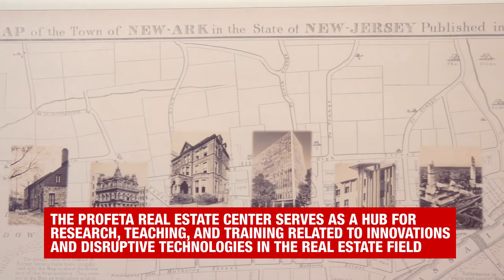NJIT Launches New Profeta Center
The Paul V. Profeta Real Estate, Design and Innovation Center serves as a hub for researching, teaching and training in the real estate field. Housed in NJIT’s Martin Tuchman School of Management, the Profeta Center was made possible through a historic donation by Paul Profeta.